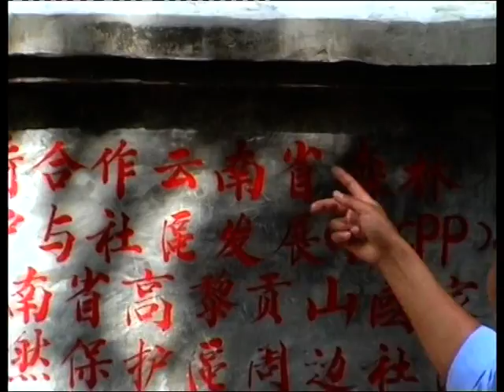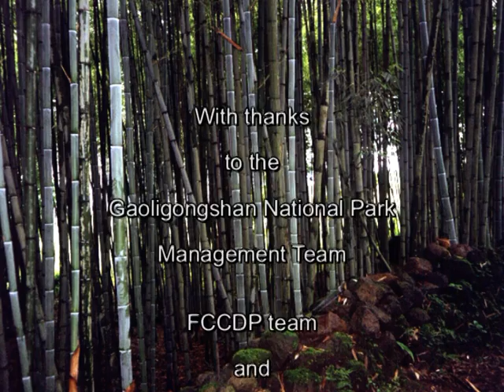Gaoligonshan National Park Yunnan China patrolling mission part 1c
As part of the Forest Conservation and Community Development project (FCCDP) the Dutch advisor Mr. Willem Quist carried out a field trip to Gaoligongshan National Park in order to investigate patrolling techniques of the management staff and providing advice. Poaching, illegal grazing of cattle and lifestock, uncontrolled collection of forest products, illegal logging, forest fire and forest conversion into agricultural fields are all serious matters threatening this precious national park. In addition, rangers have the task to monitor biodiversity and the disturbance of ecosystems.